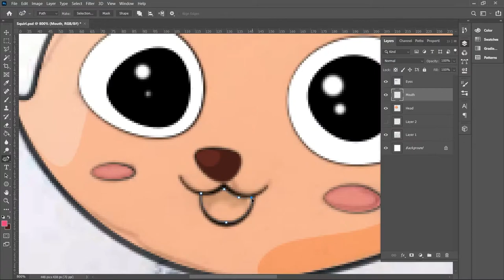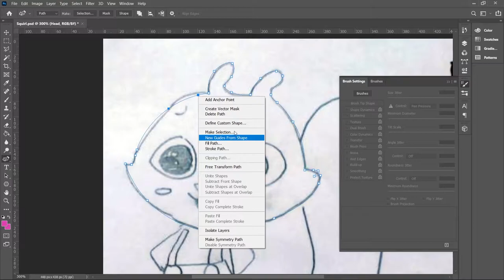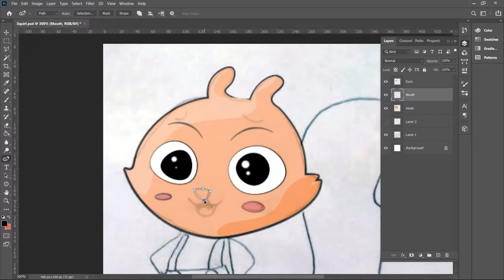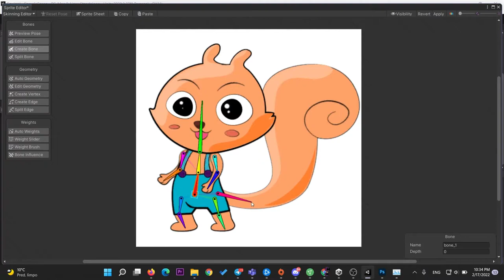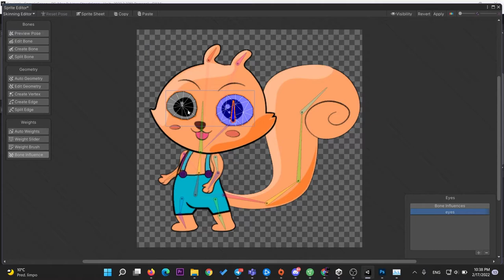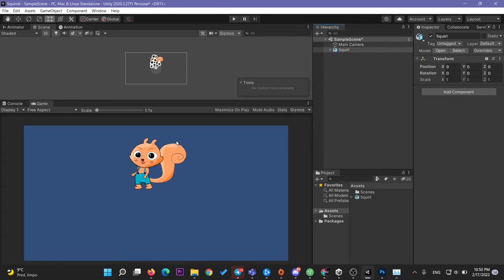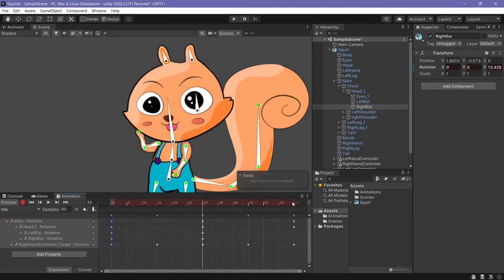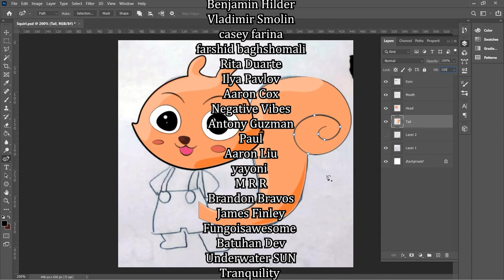Draw 2D Character in Photoshop for Unity Rigging and Animation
In this video, you will learn how to draw 2D characters in Photoshop, then rig it, IK, and Animate in Unity Engine.

00:00 Intro
01:00 Drawing the character in photoshop using the curvature tool.
07:27 Rigging the imported PSB in Unity engine.
13:08 Creating Inverse Kinematics (IK) for body limbs.
14:40 Creating Idle animation